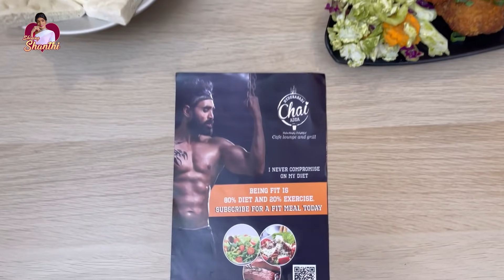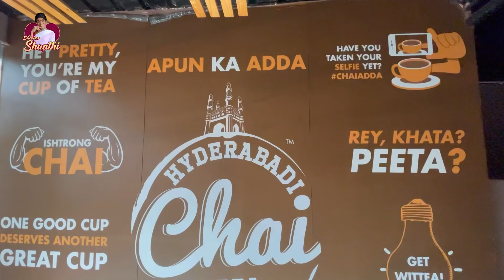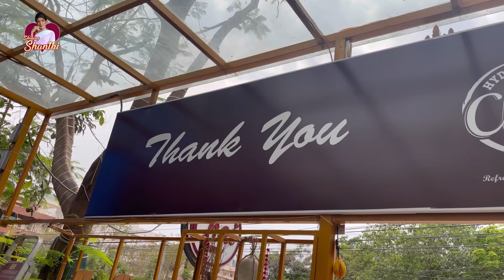A Day with Himaja || Shanthi Swaroop || Shining Shanthi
Hello Guys Hope You All Fine